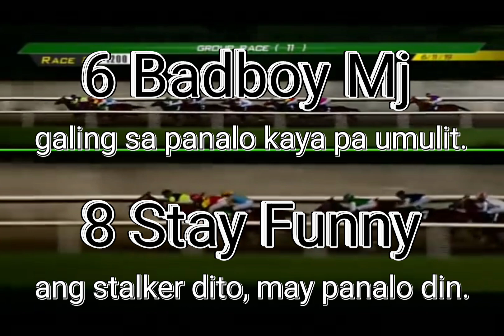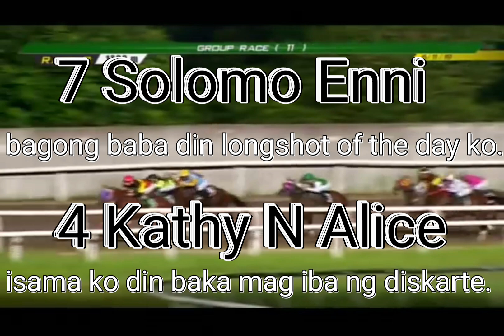Badge Best Tips for May 22, 2024 Wednesday @ Metro Manila Turf Club Inc.